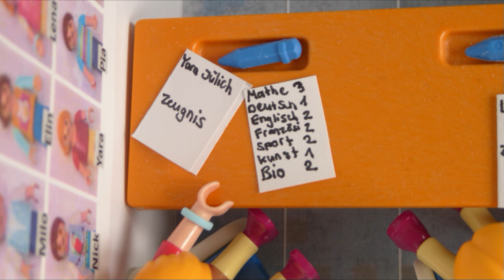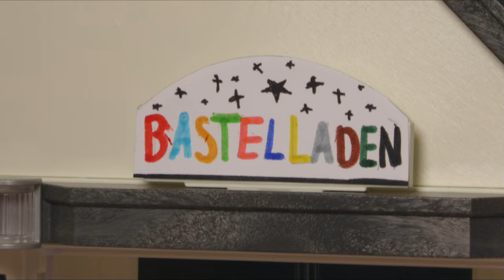BFF Tag mit Lena und Yara 🛍️// der Unfall 🚑Playmobil Film deutsch// der letzte Schultag Zeugnisse 🧾🏫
Es ist der letzte Schultag und nach der Zeugnis verteilung treffen sich Lena und Yara in der Stadt zum Shoppen. Doch plötzlich kommt es zu einem schweren Unfall...

Usage Policy / Credit Instructions References _________________________________________________________ Release #203 CABANA / Official Release Produced by Ikson® Mixed & Mastered by Ikson® Artwork Arrangement by Ikson® Image by: cory bjork @ Unsplash Timestamps

to download the music - Or pay for a Personal or Commercial Subscription to gain legal permission to use the music in different video content without the need to give Credit. _________________________________________________________ Usage Policy / Credit Instructions References _________________________________________________________ Release #28 WALK / Official Release 2017 Produced by Ikson Artwork Arrangement by Ikson Download _________________________________________________________ LEGAL DISCLAIMER: All rights are reserved Ikson® but legal non-exclusive usage rights of the music presented on this channel are granted those who adhere to the Usage Policy on ikson.com. Any violation of the Usage Policy linked above may result in Copyright actions taken towards your content or accounts. Ikson® will not be held accountable for any losses of any kind in perpetuity due to such reprimands. Thanks & hope the music can be of help to you!

TrackTribe Recess Happy Pop Music Artist: TrackTribe Title: Recess You're free to use this song in any of your videos Photo License Photo No Copyright Music Subscribe Twitter Blog No Copyright Music promote music that's free to download and use on YouTube videos.

Earn free BTC and Alt coins invest in legit sites. The Best No Copyright Music & Royalty Free Music Aakash Gandhi - Eyes of Glory Free Download Artist : Aakash Gandhi Title : Eyes of Glory Genre : Cinematic Mood : Dramatic Audio Library ¬¬¬¬ ¬-¬-¬-¬ ¬¬¬¬ ¬-¬-¬-¬ •1HMNC - No Copyright Music is a free YouTube Channel promoting thousands of the best nonstop copyright FREE music, songs, and tracks which you can use and monetize your content on YouTube. •Unlimited nonstop free music, songs, and tracks in different versions you can find here! •Here you will discover the best music and the best artists! ¬¬¬¬ ¬-¬-¬-¬ • You're free to use this song and monetize your video. ¬¬¬¬ ¬-¬-¬-¬ • (Optional) : Include the following in your video descriptio ¬¬¬¬ ¬-¬-¬-¬ - Music promoted by 1HMNC - No Copyright Music Aakash Gandhi - Eyes of Glory • Aakash Gandhi - Eyes of Glory [Cinema... ¬¬¬¬ ¬-¬-¬-¬ NoCopyright CopyrightFree 1HMNCNoCopyrightMusic Music 🎧 YouTube Playlists:- ↪︎ Playlists ↪︎ ALL ↪︎ All Part2 ↪︎ Nocopyright Tracks ↪︎ AudioLibrary ↪︎ Trap ↪︎ House ↪︎ Vlog ↪︎ Dance/EDM ↪︎ Chill ↪︎ Dubstep ↪︎ Future Bass

The Mini Vandals Sunshine Visit My Blog Artist: The Mini Vandals Title: Sunshine You're free to use this song in any of your videos Photo License Photo No Copyright Music promote music that's free to download and use on YouTube videos.